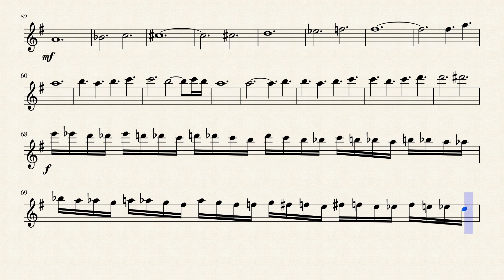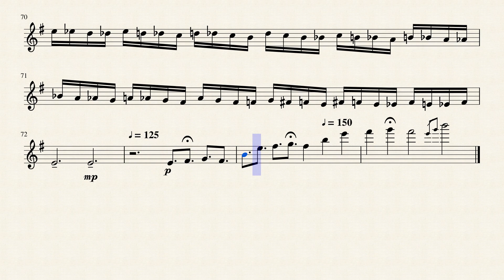False Knight (Hollow Knight) - Violin Solo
My arrangement of the musical piece by Christopher Larkin "False Knight" from Hollow Knight.

Yes, I'm making the complete Hollow Knight OST.

Hope you like it! (it would be appreciated if you gave me a follow :D)